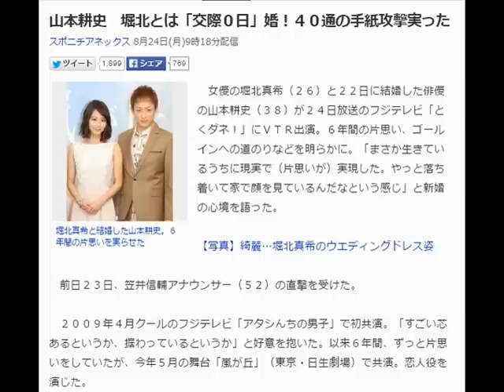山本耕史 堀北とは「交際０日」婚！４０通の手紙攻撃実った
堀北真希と結婚した山本耕史。６年間の片思いを実らせた
　女優の堀北真希（２６）と２２日に結婚した俳優の山本耕史（３８）が２４日放送のフジテレビ「とくダネ！」にＶＴＲ出演。６年間の片思い、ゴールインへの道のりなどを明らかに。「まさか生きているうちに現実で（片思いが）実現した。やっと落ち着いて家で顔を見ているんだなという感じ」と新婚の心境を語った。

　前日２３日、笠井信輔アナウンサー（５２）の直撃を受けた。

　２００９年４月クールのフジテレビ「アタシんちの男子」で初共演。「すごい芯あるというか、据わっているというか」と好意を抱いた。以来６年間、ずっと片思いをしていたが、今年５月の舞台「嵐が丘」（東京・日生劇場）で共演。恋人役を演じた。

今回の稽古の後半、約４０通の手紙を渡し続ける猛アタック。「きょうの調子はいかがですか？」などと、堀北を思いやる言葉をつづった。しかし、返事は１通もなかった。これで「これで、あぁ、終わるんだな」と思ったというが、その夜、ＬＩＮＥに着信があった。「最初は乗っ取り、なりすましだと思った。ちょっと探りましたもんね」というほどだった。

　「交際じゃなくて、もう、結婚しましょうと言いました。彼女にとって結婚が今のタイミングで、とっても大きなものだったらしく、そこに（僕の思いが）刺さったようで。交際していないですよね、ある意味」と語り、笠井アナも「交際期間ゼロですよ」と応じた。

【関連記事】
堀北真希が結婚を決意した理由　仲良しメイサの電撃婚で心境変化
隠れモテ男の山本耕史“共演者キラー”の素顔
山本耕史　新幹線に勘で飛び乗り、堀北と奇跡の出会い「運命というか」
山本耕史、水川あさみとのベッドシーン「すごかった」